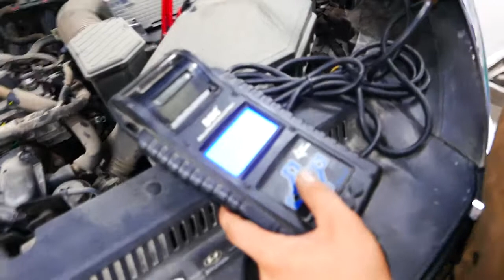Quick Service Tucson xăng ĐB bảo dưỡng cấp 2 chiều 24-10-2019